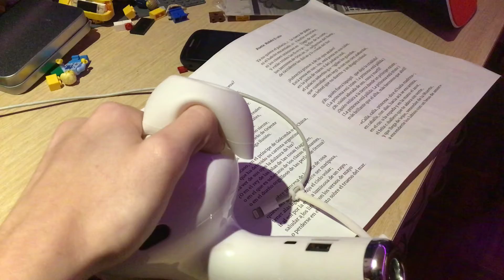Dankpods got a giant AirPod? Well I’ve got a giant AirPod Pro